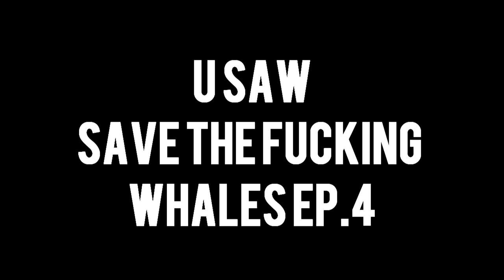Space_WxL | Save The Fucking Whales | Episode 4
Give us some likes for saving the fucking whales? :)